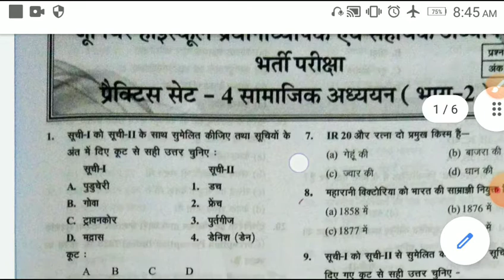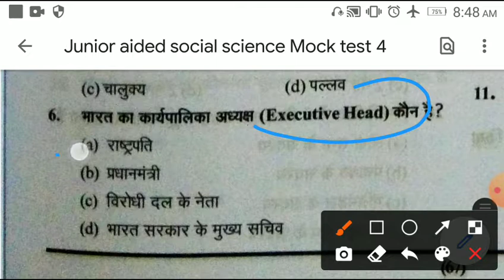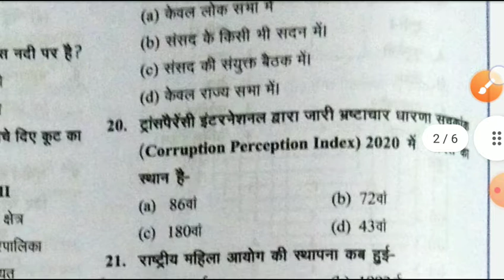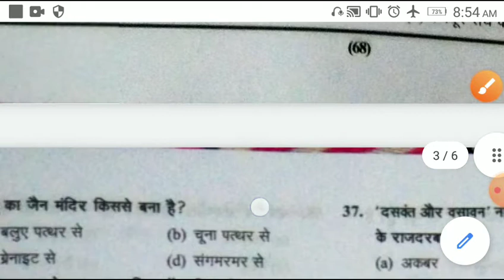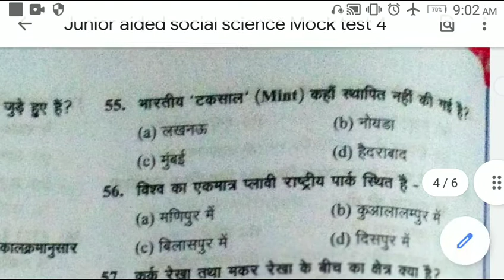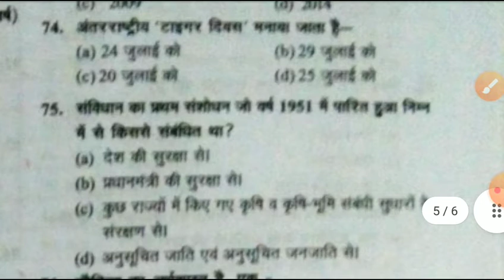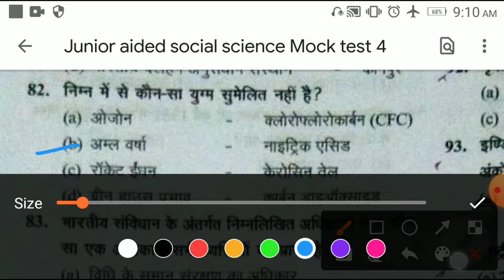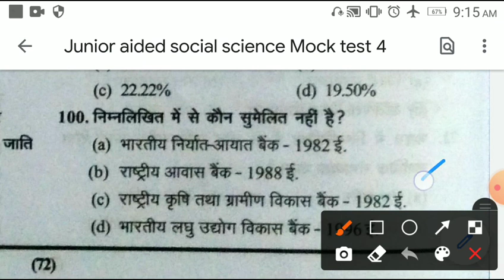Junior aided DSSSB Social science mock test 4घटनाचक्र टोह सीरीज